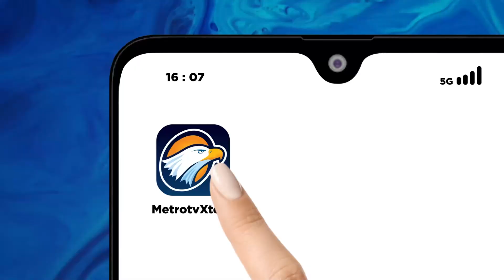ini Alasan Gibran Minta Hapus Sistem Zonasi [Metro Pagi Primetime]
MetroTV, Wapres Gibran meminta Mendikdasmen menghapus sistem zonasi pada PPDB. Menurutnya, hal itu telah disampaikan saat menjalani rakor.